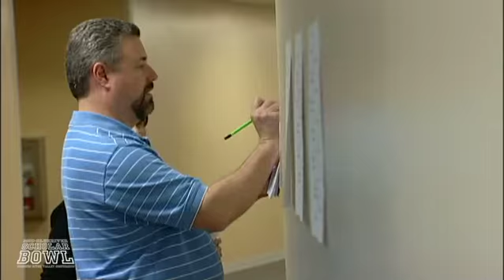MIssouri River Valley Scholar Bowl MCC-Blue River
With 12 teams from across the area, MCC-Blue River hosted their largest academic tournament ever!  200 students battled it out for top honors in the Missouri River Valley Conference!